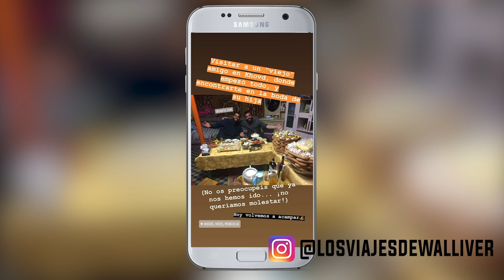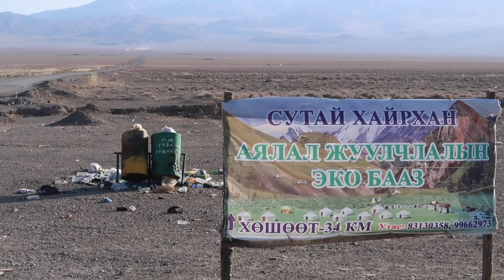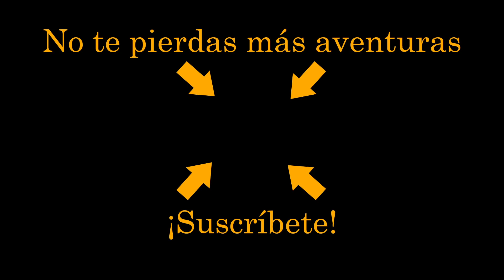CRUZO EL PAÍS MÁS VACÍO DEL MUNDO... ¡A DEDO! | Vlog 16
2.500 km por el país menos densamente poblado del mundo... Y haciendo dedo. Todo un reto que sigue a la gran aventura de comprarse unos caballos por Mongolia para explorar la estepa y aprender más de la vida de los nómadas.

El instagram de Dani: @dani.is.gone

Mi equipo:
Cámara compacta
Tienda de campaña
Saco de dormir